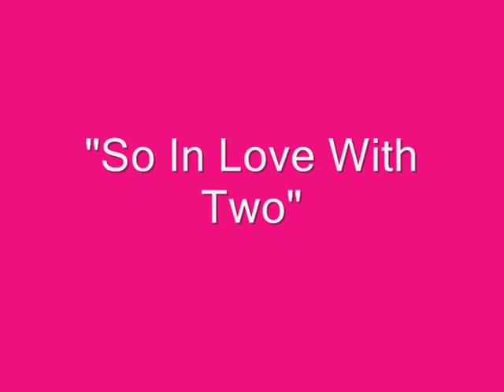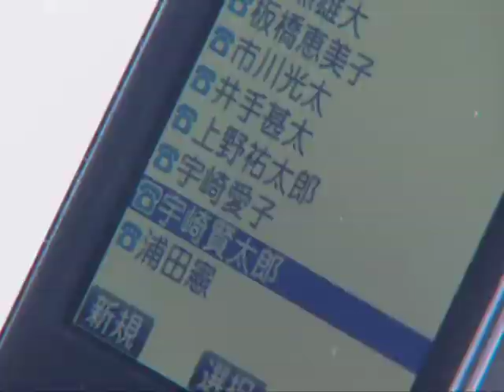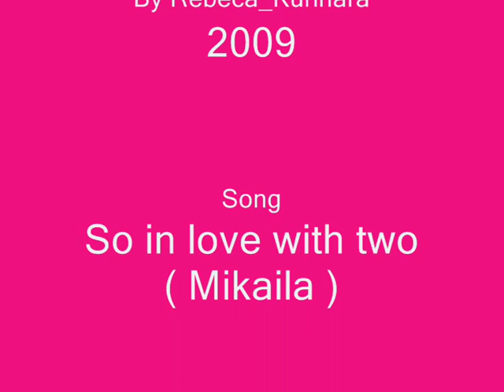¿Ryo or Junno? - In love with Two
¿Who do you choose? I love Junno!

"So In Love With Two"

My number one: There could never be no one like you
How come I feel this way about
My number two: Never tried to tell me what to say or do
I'm so in love with two
I don't want to push it
I don't want to fight
But this feeling keeps me up all night

If I only could decide
But I can't make up my mind
I'm breakin' all my rules because of you
You can tell me it's not right
And it tears me up inside
But the problem is I'm so in love with two

I choose the both of you

My number one: You give me everything I need
But some things still are better with
My number two: He's the one that really makes me feel so good

Don't want to fight another night
Just want to make it right
C'mon
Ooh, my number one, oh, my number two
Somebody tell me what I'm supposed to do
My number one, my number two
Somebody tell me